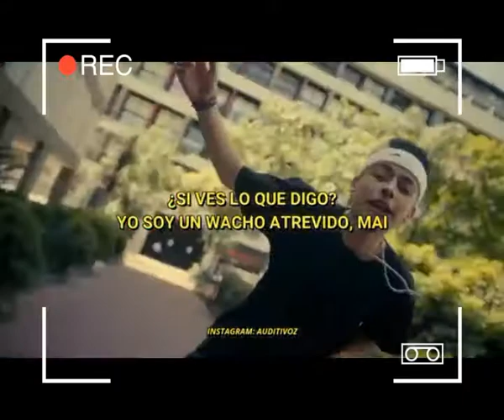Trueno - Atrevido - Estado de Whatsapp